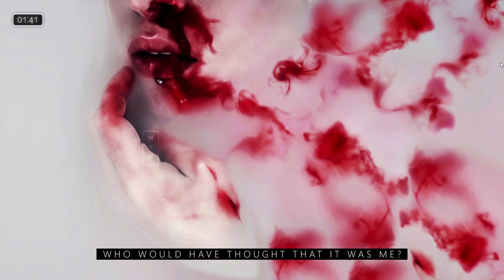Scryne - Bleeding Out (Lyrics)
✘ Don't forget to click the 🔔 to stay notified ✘